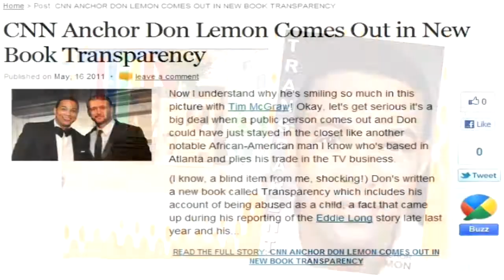Don Lemon Transparent Part 4